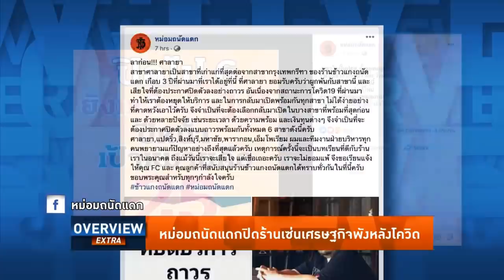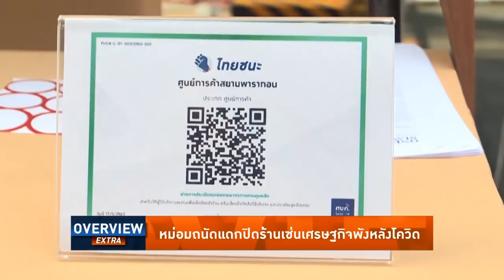Overview-เศรษฐกิจพัง หม่อมถนัดแดกปิดร้าน 6 สาขา ขนาดบนพารากอนยังไม่รอด หลายธุรกิจส่อดับแบบโรงงานเจ๊ง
รายการ Overview ประจำวันที่ 6 มิถุนายน 2563